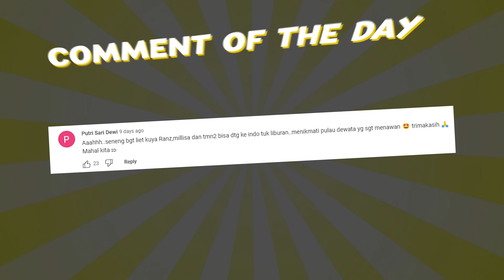Bawal Gumalaw Challenge! (Extreme!!) | Ranz and Niana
Try not to move challenge!